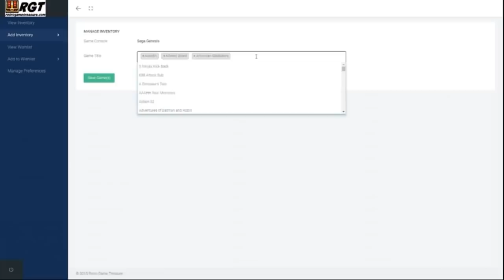CRAZY Nintendo Direct LEAKS + Mario Kart Tour Looks DECENT?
The new Mario Kart Tour finally got a trailer and looks pretty good, it looks like a Mega Man ZX collection is coming to PS4, Switch and Xbox One, and a massive new Switch game could be more proof of a September Nintendo Direct with possible new Smash character implications!